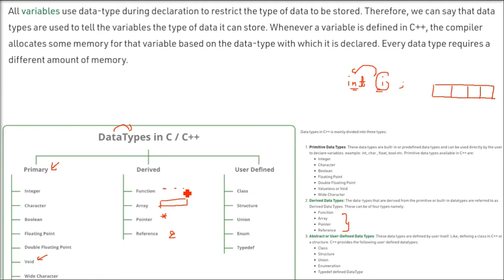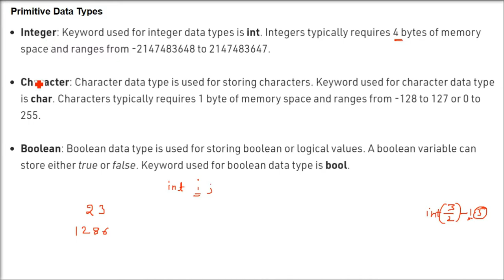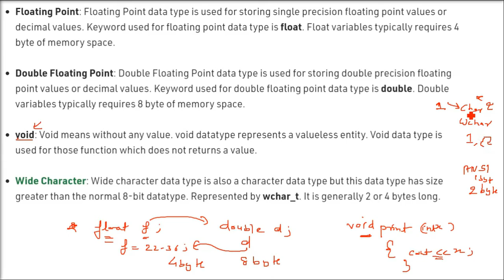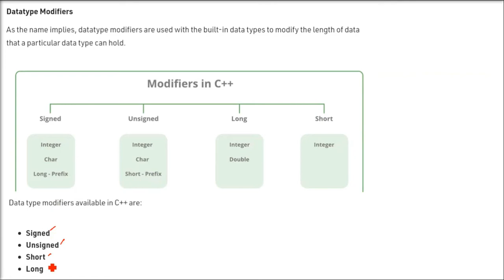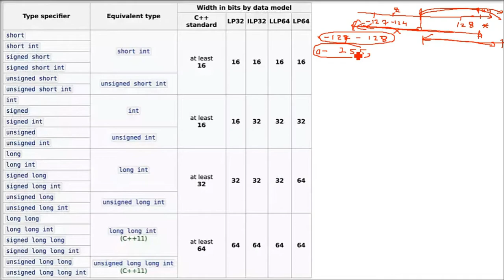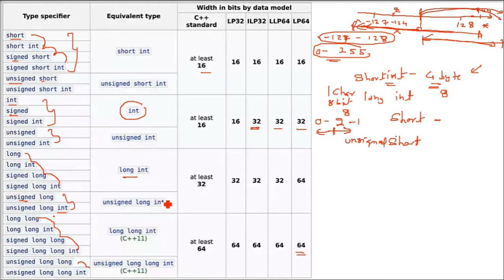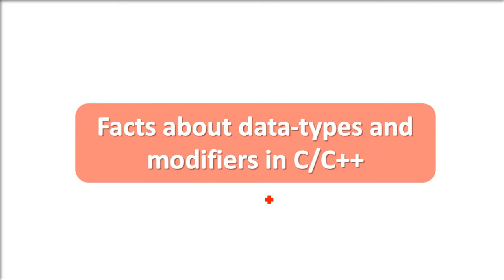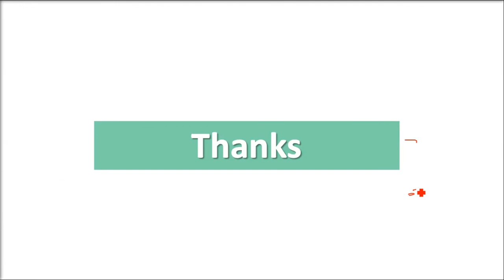Data Types in C and C++ | Facts about Datatypes and modifiers C/C++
Data Structures and Algorithms Made Easy
Data Structures Using C and C+
Learning Functional Data Structures and Algorithms
Data Structures with C (Schaum's Outline Series)
Fundamentals of Data Structures in C
Data Structures & Algorithms
Python by McGraw Hill Education

C++language
C++PROGRAMMING